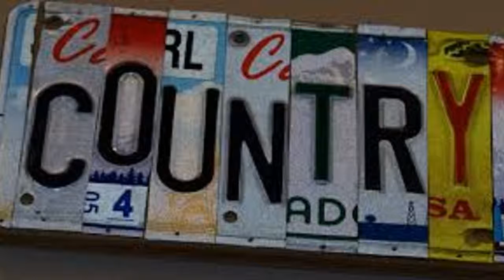Keith Burns - Kiss